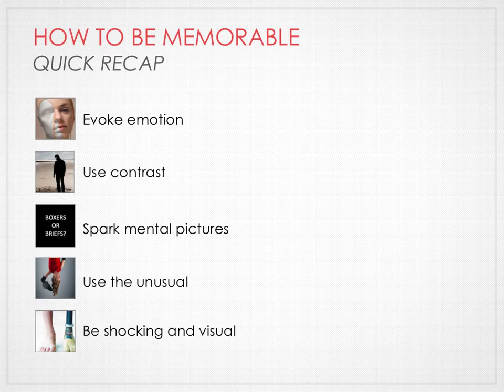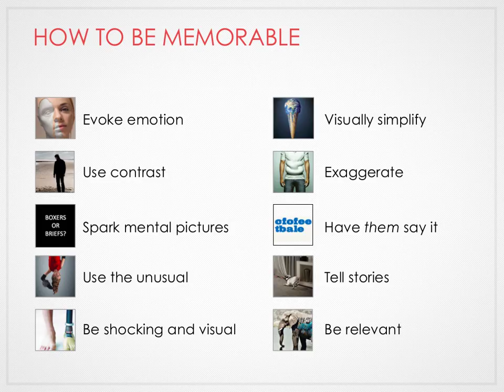What Makes Content Memorable?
10 ways to make your presentations and pitches more memorable. Created by Carmen Simon and Bruce Kasanoff